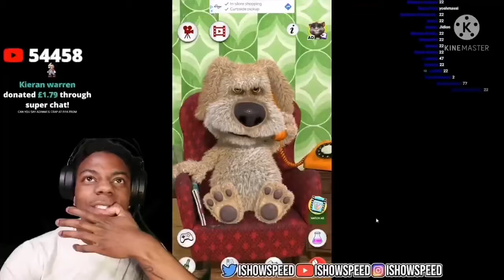Do you like minors?